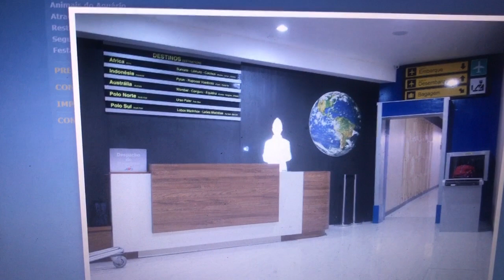Aquário de São Paulo Aeroporto de Mentira